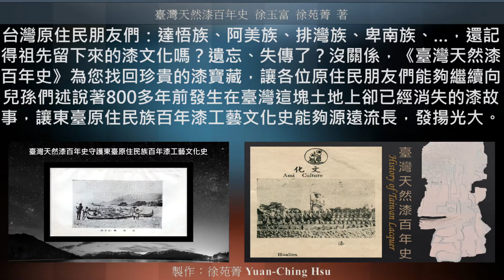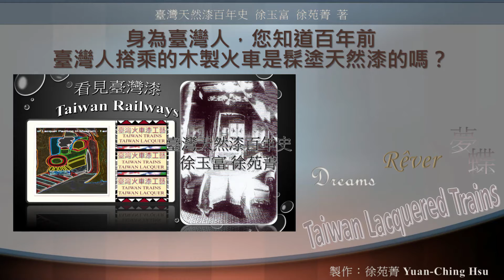臺灣天然漆百年史 History of Taiwan Lacquer（簡史版），製作：徐苑菁 Yuan-Ching Hsu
《臺灣天然漆百年史》徐玉富、徐苑菁 著，2013年5月～2022年7月完成，2022年7月全彩精裝隆重出版上市，出版社：世界客家出版社，封面設計：芊喜文化 楊雅媖，敬邀蒞臨2022年9月3日新書發表會！
富有臺灣客家特色的「龍南天然漆博物館」守護國家的歷史及文化寶藏《臺灣天然漆百年史》，將臺灣古老且極其重要的漆歷史和漆文化保存下來，作者徐苑菁敬邀您透過閱讀進入臺灣漆百年史的時光隧道，從字裡行間探索美麗精采的百年臺灣漆歷史文化故事：臺灣漆藝文化史起源自800多年前的臺東漆樹及東臺原住民族、清治時代的大稻埕漆產業與福爾摩沙台灣茶漆器茶箱風靡歐美、日治時代華麗精緻的臺灣火車漆工藝、臺灣最宏偉壯麗的漆藝總統府舉辦盛大的臺灣博覽會展覽臺灣漆器、大正6年（1917）以來開創臺灣漆樹種植與天然漆產業史之新頁，「臺灣國產漆」外銷全世界，為臺灣創造了驚人龐大的經濟效益並深具客家特色與歷史文化價值。「臺灣漆史」即「臺灣史」，「臺灣漆 Taiwan Lacquer 」全面深刻的影響著每一位臺灣人，身為臺灣人的您，絕對不能錯過！

臺灣天然漆百年史 History of Taiwan Lacquer 重點摘要：
Hundred Years’ History of Taiwan Lacquer.
Cent ans d'histoire de la laque de Taïwan.
Authors: Yu-Fu Hsu & Yuan-Ching Hsu